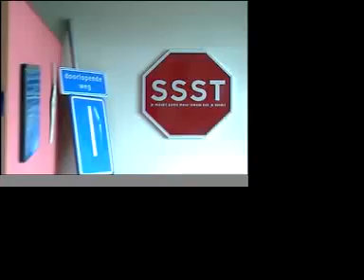Open dag bij De Vasim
Op maandag 9 april was er open dag bij cultuurspinnerij De Vasim. Een korte impressie van deze broeierige broedplaats.